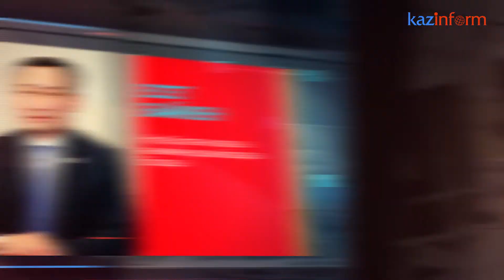Апта ішіндегі тағайындаулар | 12.05.2022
НҰР-СҰЛТАН. ҚазАқпарат – «ҚазАқпарат» Халықаралық ақпарат агенттігі Қазақстанда апта ішінде болған кадрлық ауыс-түйіске шолуын ұсынады.